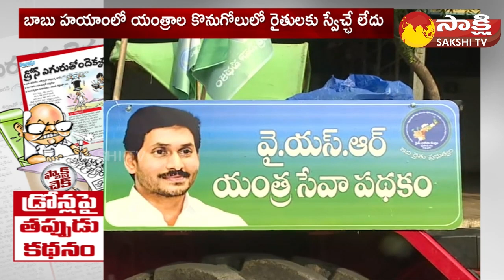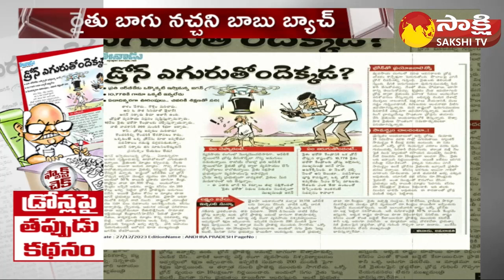Fact Check: Ramoji Rao Eenadu Fake News On Kisan Drones | Chandrababu